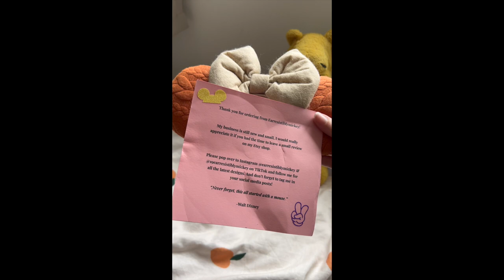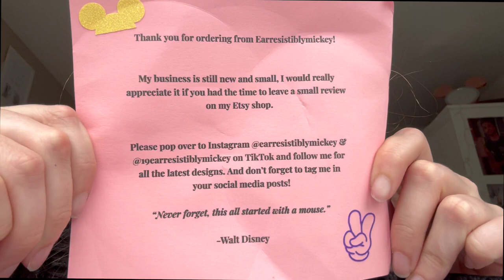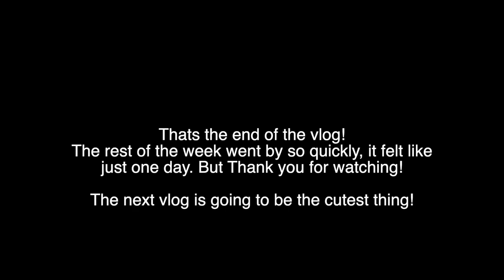Trying a daily Green drink and seeing my Boyfriend | Weekly 43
Steph x

Linktree